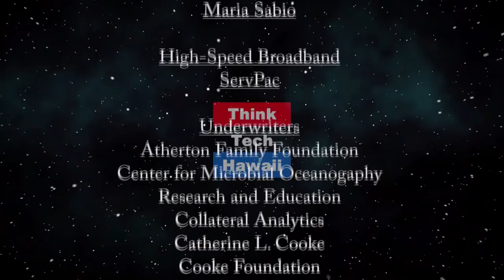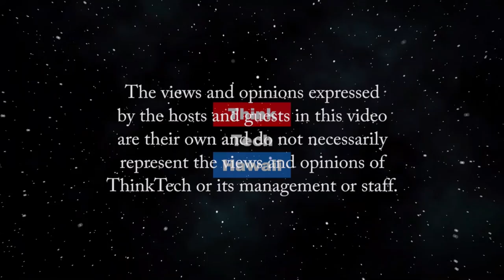A Conversation with Eric Gleason of NextEra Energy (Energy 808: The Cutting Edge)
Looking back and forward in Hawaii's Energy History.  Jay Fidell and Marco Mangelsdorf will catch up with Eric Gleason of NextEra Energy and will look back at NextEra's efforts to buy Hawaiian Electric four years ago and take a look at what ha happened with NextEra and Duke Power since then.  The host for this episode is Jay Fidell.  The guests for this episode are Marco Mangelsdorf and Eric Gleason.